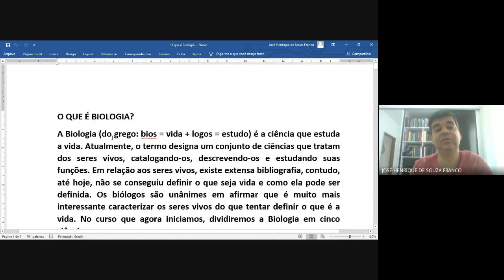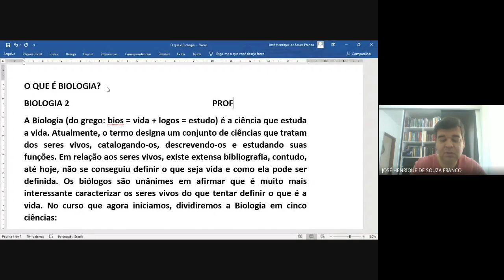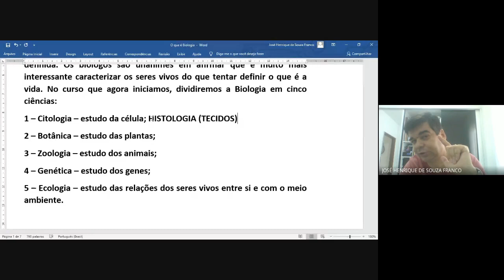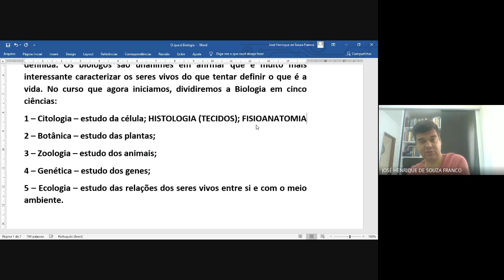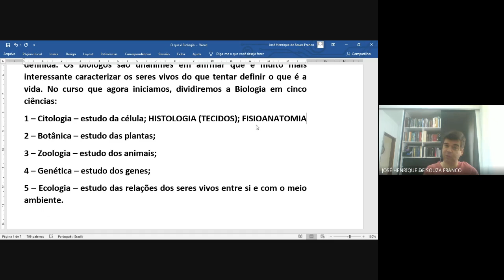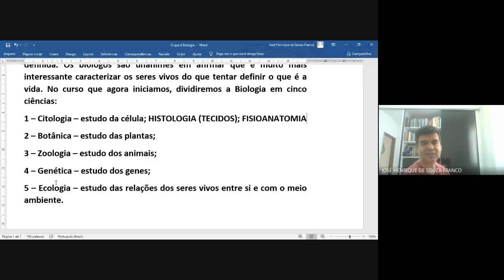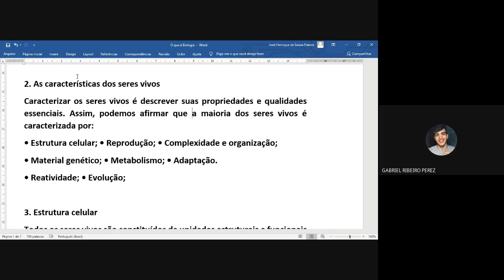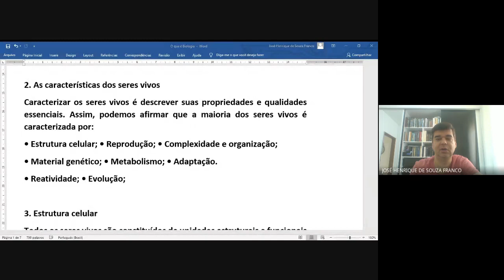BIOLOGIA CONCEITOS INICIAIS